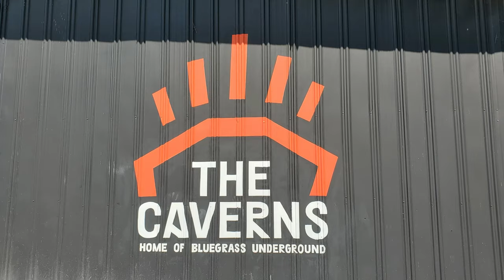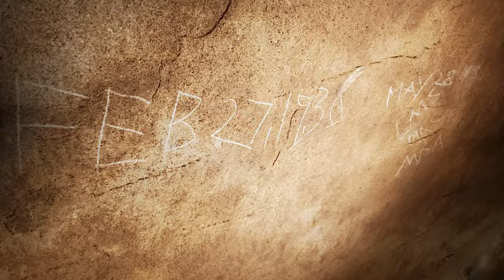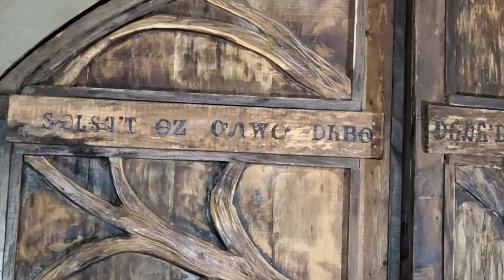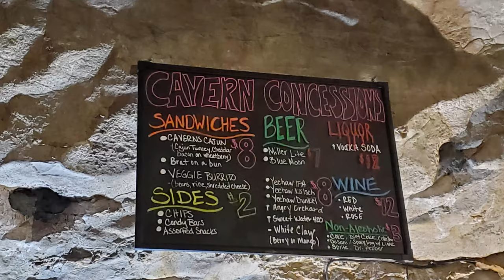Cave Adventure: The Caverns Live Music Venue & Cave Tourism Fun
In this episode of our Tennessee Travel Vlog we go on a cave adventure at The Caverns which is a live music venue and cave tourism fun location.   Cave exploring is a great escape relaxation from the world to so something a bit different during your Tennessee vacation planning.   If you like to explore caves and watch live music then The Caverns located in Pelham, Tennessee should grab your interest.  The Caverns are in a easy to access spot between Nashville and Chattanooga so it is a great stop to add when doing your Tennessee vacation planning.  The Caverns is noted as the home of the PBS show The Bluegrass Underground.  We all need a break from all the madness 2020 and 2021 have been offering up so lets just enjoy an escape relaxation with a trip to The Caverns to explore what they have to offer.  Your trip to Tennessee could certainly use a stop to explore the area of Cumberland Plateau at The Caverns during your visit.

1. Tujaque's Cookbook

2.  The Picayune's Creole Cookbook

3.  Who's Your Mama, Are You Catholic, and Can You Make A Roux? (Book 1): A Cajun / Creole

4.  River Road Recipes: The Textbook of Louisiana Cuisine

5.  LA Bouche Creole

6.  Uglesich's Restaurant Cookbook

7.  Tony Chachere's Original Creole Seasoning, 17 Ounce

8.  TABASCO Family Reserve Pepper Sauce, 5 Ounce